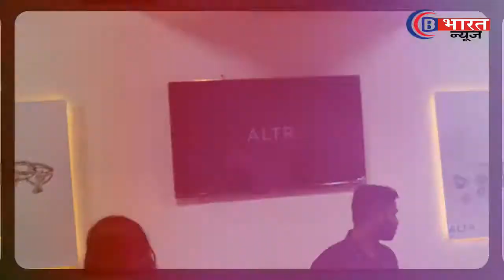Fashion show “Lab Grown Diamond & Jewellery Exhibition The 2nd Edition of the “LDJS 2022”